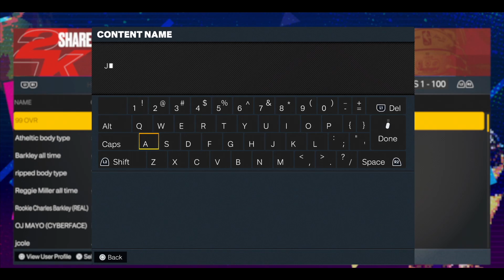NBA 2K23 JA MORANT MYCAREER "Jordan ERA" #1 - THE GREATEST DUNKS In NBA HISTORY...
PSN - ImDominusIV